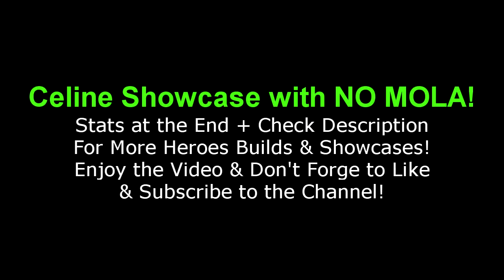Celine's Max Potential WITHOUT Skills Ups!! Epic 7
(Feel Free to Support Me if You Can!)